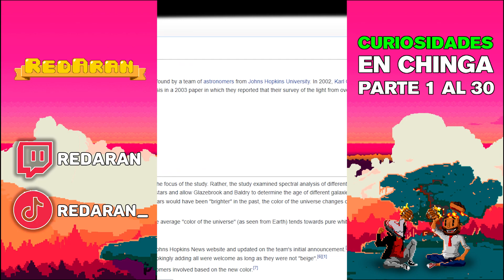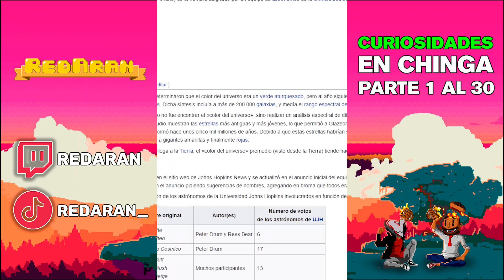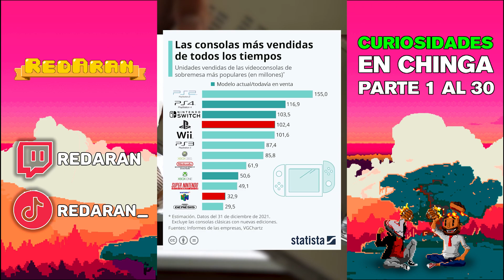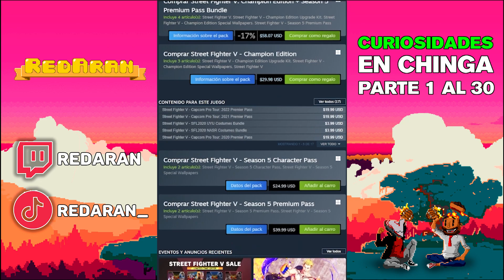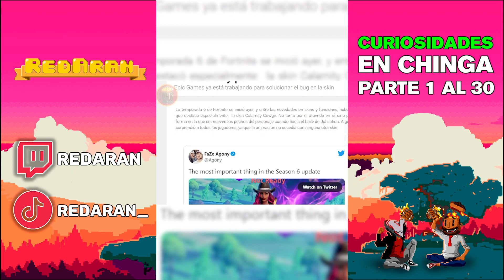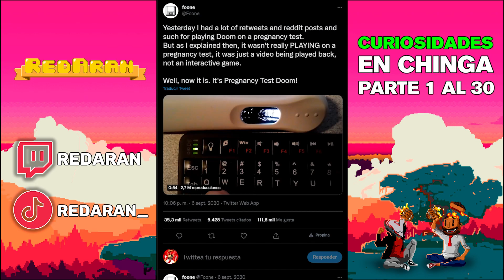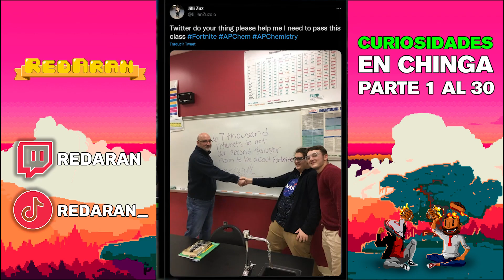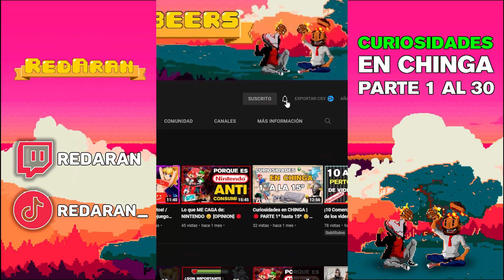30 Curiosidades en [Ch1nga] de VideoJuegos 🟢 // 1º al 30º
▶▶ AYUDAME ha terminar la universidad y GRACIAS!! OJO 🧐 LAS DONACIONES NO SON OBLIGATORIAS, yo se que la situación en el mundo esta patas arriba pero me ayudarías de sobremanera

▶ Creditos: Fortnite  Spies! Lobby Music (Season 2 Music Track)